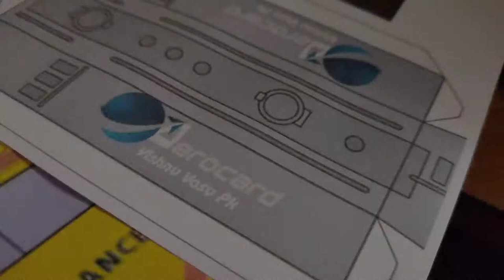AeroCard Airport Trailer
This time it's a combination of Playing cards with Hand made Paper Model's ,to give an essence of real life touch .
Introducing you all to the Trailer of the upcoming self designed Aero-Card Airport by VISHNU VASU PK.
Estimates to use around 9000 Cards
Will revert back after completion
Keep waiting 😇